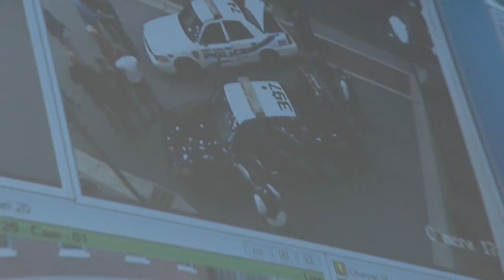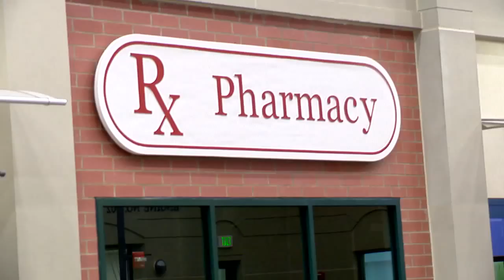College of DuPage: Homeland Education Center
College of DuPage recently opened a new 65,000 multi-jurisdictional training facility, the Homeland Security Education Center, at its Glen Ellyn campus.